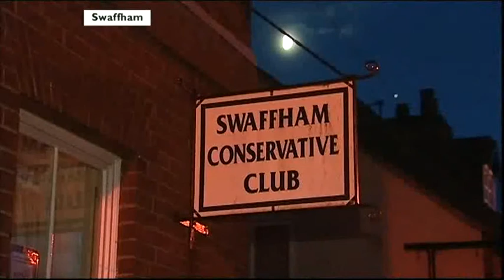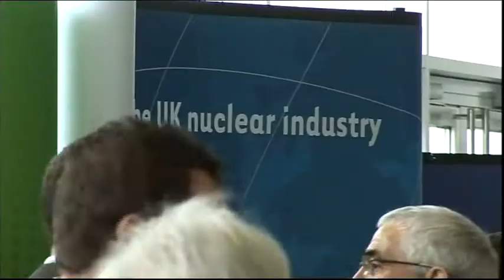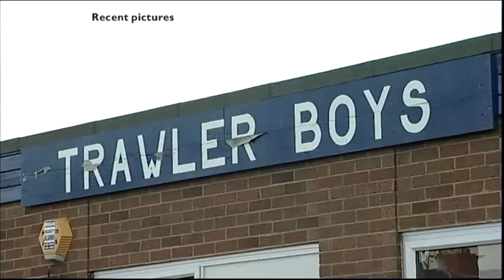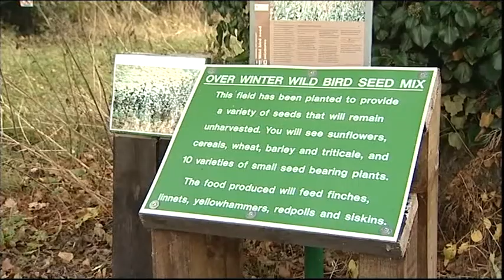Look East The Courts Special part 2 & Out of hours GP services + Nuclear Power & Wildlife Birds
BBC Look East news The Courts Norwich Special The Justice System part 2 28th10th09

Promotional Film and Norfolk Police

Ipswich Out of hours GP services

Calum Davenport, West Ham footballer, charged with assault on woman.

Norfolk Police Looking for new chief constable.

Swaffham MP affair.

Colchester New nuclear power stations.

Sports Football Lowestoft FC , Southend administration

Threatened Birds comeback